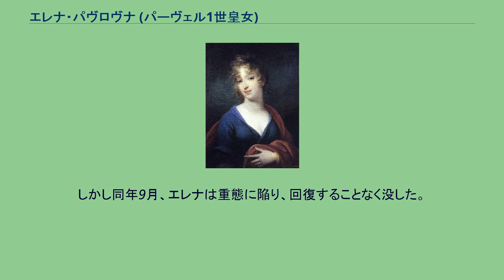エレナ・パヴロヴナ (パーヴェル1世皇女)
エレナ・パヴロヴナ（ロシア語: Елена Павловна, ラテン文字転写: Elena Pavlovna, 1784年12月24日 - 1803年9月24日）は、ロシア大公女。
メクレンブルク＝シュヴェリーン公世子フリードリヒ・ルートヴィヒの最初の妃。
ロシア皇帝パーヴェル1世と皇后マリアの次女として、サンクトペテルブルクで生まれた。
兄にアレクサンドル1世、コンスタンチン、姉にアレクサンドラ、弟にニコライ1世がいる。
祖母エカテリーナ2世により、家庭教師をつけられて学んだ。
当時の王族の女性が学ぶのは、芸術・文学・音楽が主で、良い結婚をし夫に多くの子供を生むことが求められた。
エレナは1799年10月に、フリードリヒとガッチナ宮殿で結婚した。
ロシア皇族の女性は、自分の故国で式を挙げて数ヶ月暮らしてから嫁ぎ先へ向かうのが常であった。
エレナの姉アレクサンドラは、その1週間後にオーストリア大公ヨーゼフ・アントンと挙式した。
シュヴェリーンへ移ったエレナは、新しい宮廷になじんでいった。
翌年には長男パウル・フリードリヒ（のちの大公）を生んだ。
1803年3月に長女マリーを生んだ。
しかし同年9月、エレナは重態に陥り、回復することなく没した。
遺体はルートヴィヒスルストに葬られた。